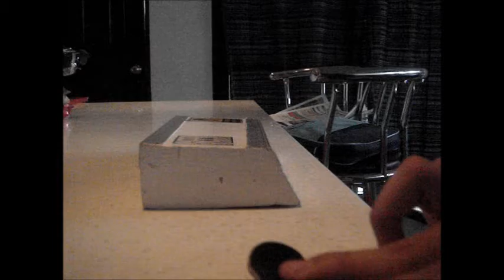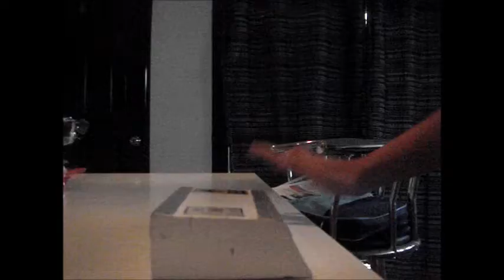Newest setup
New setup
Deck: Seed fingerboards 32mm, S4 shape
Trucks: Y trucks x3
Wheels: Seed fingerboard, bearing wheels